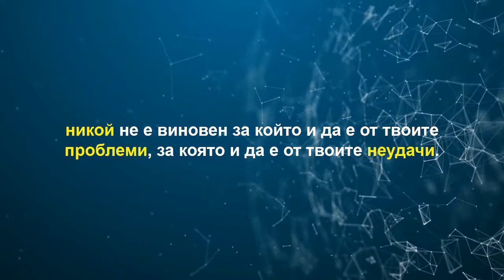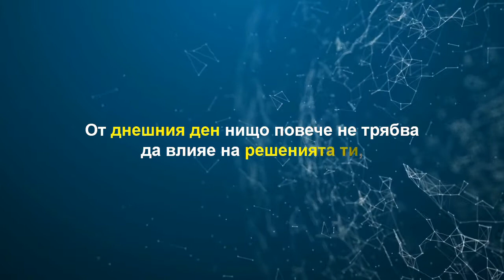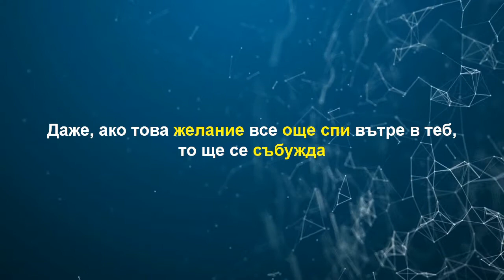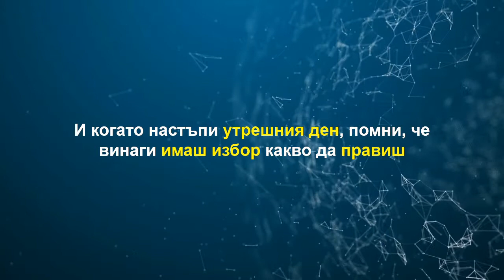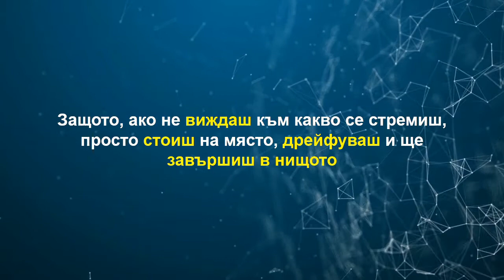7 мисли които ще променят живота ти I лидерство I Александр Аненков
ЛИДЕРСТВО
Трета мисъл

Сега трябва да разбереш една важна истина.

Възможно ще те заболи.

Но по-нататък няма да се придвижиш, докато не го приемеш.

Това е много важно за твоя успех.

Повярвай ми, няма да съжаляваш.

Амбициозните цели да бъдеш в нещо номер едно в света те развиват най-много като човек.

Във всеки един смисъл!

Така работи всичко.

А за това е нужно лидерство.

Ето защо да гледаш това видео.

Продължавай да гледаш тези 7 кратки видеа всеки понеделник на моя канал в YOUTUBE.

В следващото видео ще поговорим за четвърта мисъл - ФОКУС.

С вяра във Вас, Александр Аненков
Помагам за Вашия успех